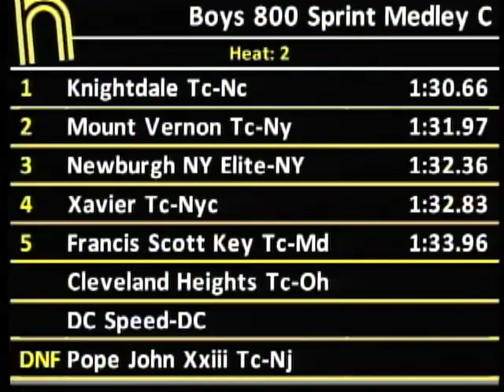Boys 800m Sprint Medley Heat 2 - New Balance Outdoor Nationals 2011